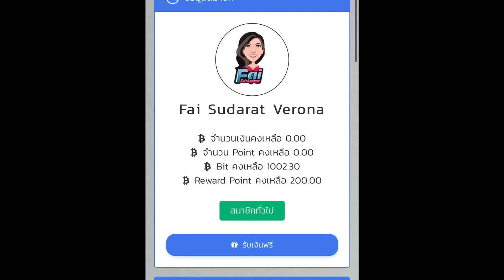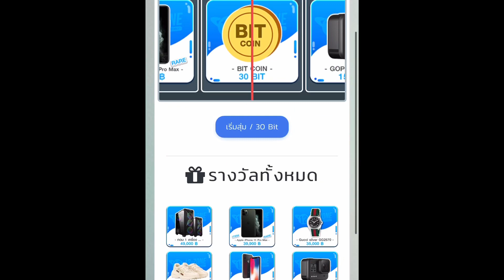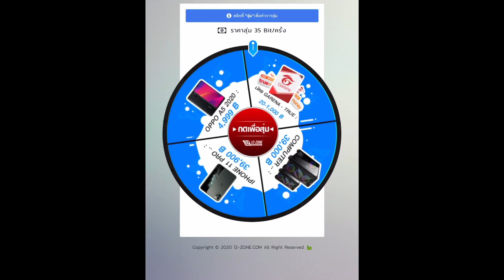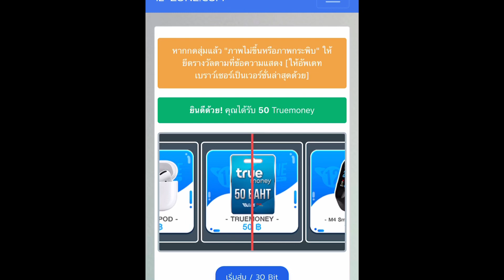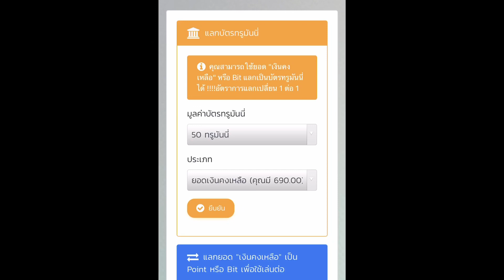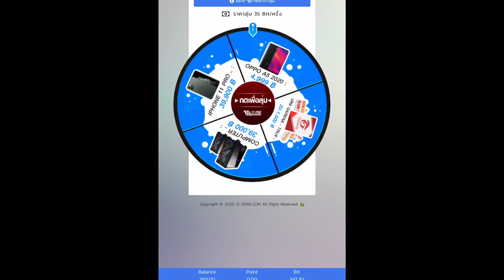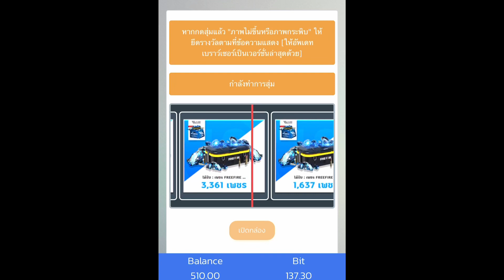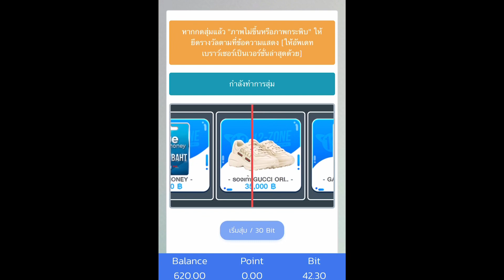เติม 1,000 บาท ลองสุ่มของในเว็บ โคตรเกลือ 🧂มีใครโดนบ้างน้อ หมดกันไปกี่บาท 💸 😅 | Fai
ธนาคารทหารไทย TMB
TMB BANK PUBLIC COMPANY LIMITED
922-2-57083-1